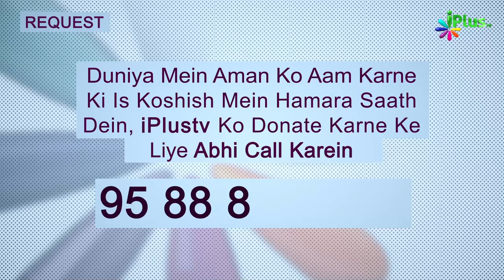Confrence Aur Ijlaas E Aam Ka Nizaam | Hame Zamee Ke Masail Par Baat Karna Hai Ep 40 | iPlus TV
Confrence Aur Ijlaas E Aam Ka Nizaam | Hame Zamee Ke Masail Par Baat Karna Hai Ep 40 | Shaikh Abdus Shakoor Madani | Shaikh Asad Azmi | Shaikh Kifayattullah Sanabili | Shaikh Sarfaraz Faizy | iPlus TV